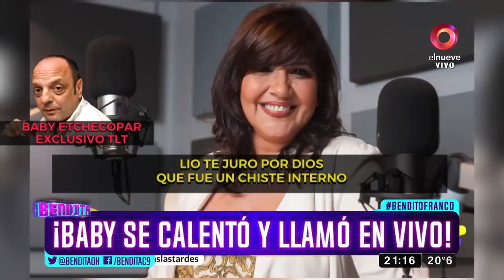¡Baby se calentó y llamó en vivo!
¿Un coletazo de su encontronazo con la negra Vernaci? ¡Esto pasó!